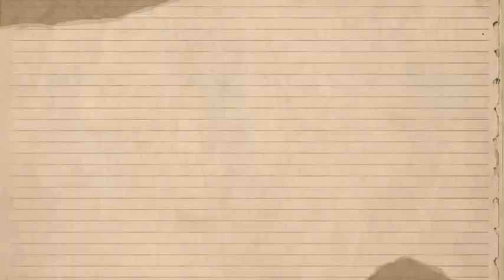Ben Affleck SUES JLo For SPOILING His Kids| Made Their TRANSITION Very DIFFICULT| Didn't Want Them..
Today, we’re diving into some juicy Hollywood gossip that’s been making waves recently. The news swirling around Ben Affleck and Jennifer Lopez is hard to ignore, especially with the latest allegations claiming that Affleck accused Lopez of contributing to their daughter Violet’s struggles as she transitions into adulthood. So, let’s break it down!"

Recently, the media has been abuzz with speculation regarding the tumultuous relationship between Ben Affleck and Jennifer Lopez. Allegations have emerged suggesting that Affleck has accused Lopez of contributing to their daughter Violet’s challenging transition into adulthood.  This claim, if true, adds another layer of complexity to their ongoing divorce proceedings and raises questions about parenting dynamics in the spotlight.
Affleck and Lopez, often referred to as "Bennifer," have had a storied romance that has captivated fans for decades. Their relationship has seen its fair share of ups and downs, including a highly publicized breakup in 2004 and a reunion that reignited interest in their love story. However, the pressures of fame can complicate even the most steadfast relationships, especially when children are involved.
According to various reports, Affleck has expressed concerns about Violet's adjustment as she navigates her teenage years. Sources close to the actor claim that he believes Lopez's influence may have contributed to the difficulties Violet is facing. This perspective highlights the challenges faced by children of celebrities, who often grow up under intense scrutiny and pressure.
Affleck's alleged comments could stem from a variety of parenting disagreements. As two high-profile figures, both Affleck and Lopez have unique lifestyles and approaches to parenting. Balancing their public personas with private family life is no small feat, and differing philosophies on raising children can lead to significant tension.